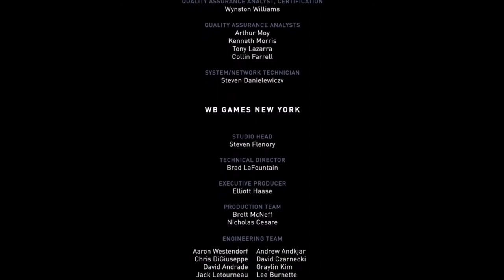★FINAL ROBIN [DAMIAN WAYNE] - INJUSTICE 2★